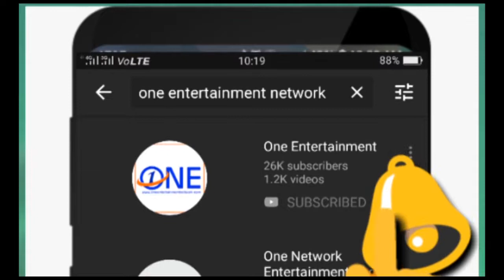फिल्लौर में लोगो ने रंगे हाथो पकड़ा चोर